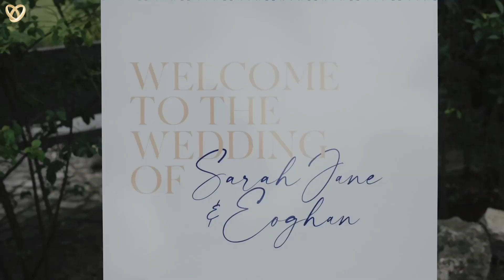Ein traumhaftes Hochzeitsvideo aus Heinsberg ❤️ Hochzeitsfilmer mit Leidenschaft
Hochzeitsagentur:
„Alexshow - just love“